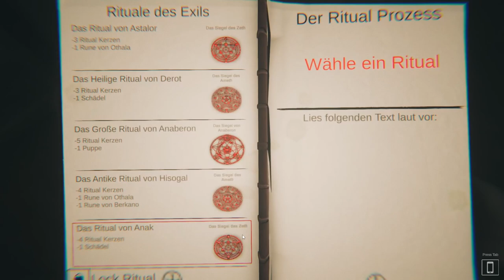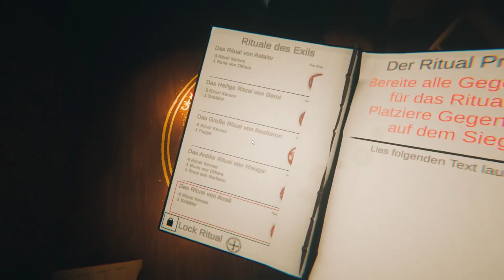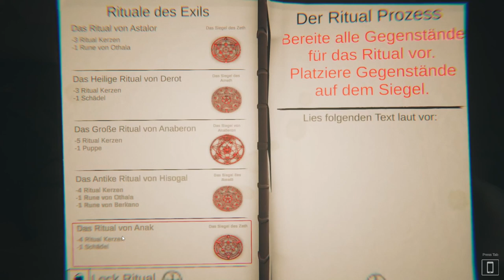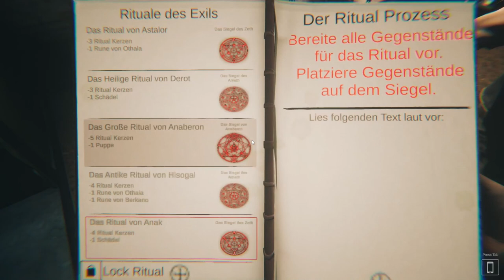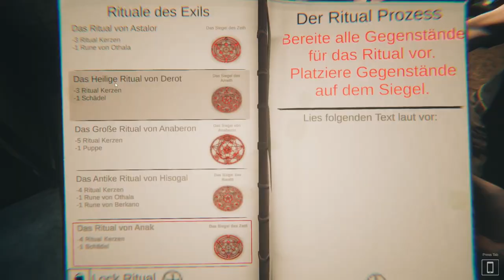Eine wahnsinnig witzige Runde Ghost Exile